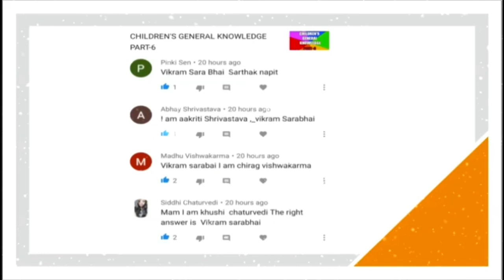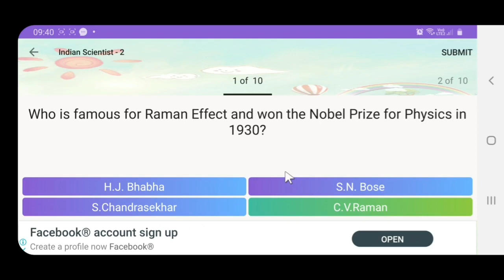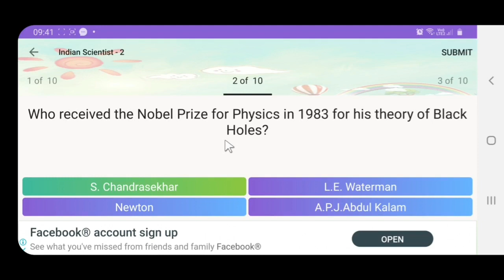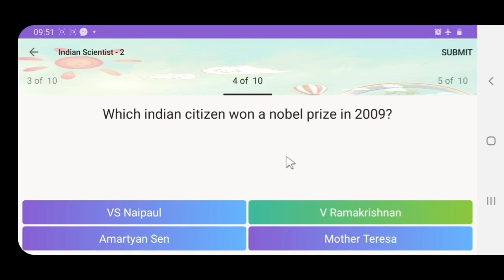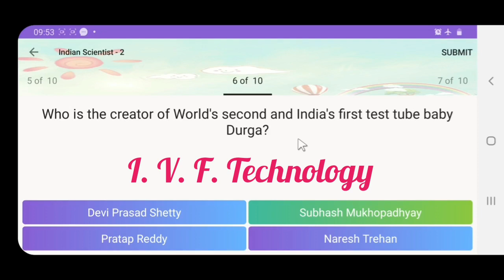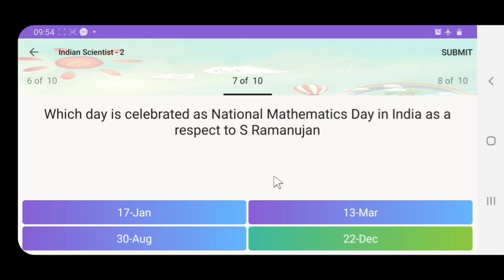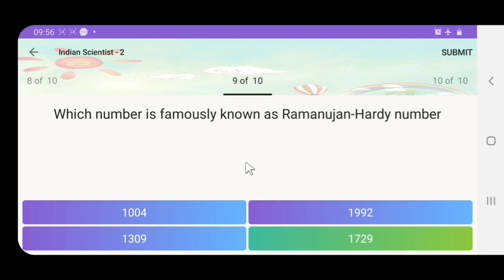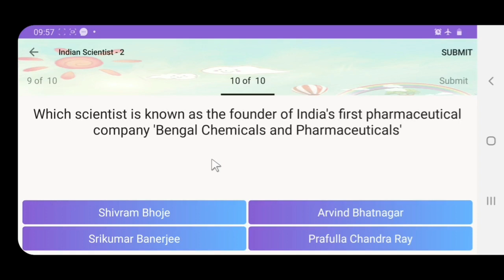CHILDREN'S GENERAL KNOWLEDGE PART-7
Indian Scientists Part-2